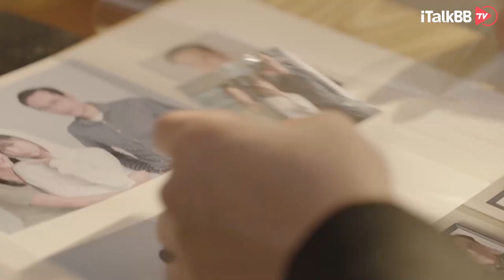《余生，请多指教》无论时隔多久，不论身处何地，家赋予的爱让我们勇往直前 | 杨紫 | 肖战 | Chinese Drama 【The Oath of Love】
关于《余生，请多指教》
即将大四毕业的林之校在毕业前夕跌落人生谷底，父亲患癌住院，不得已放弃外地的名企工作机会，和男朋友分手。所有对于爱情和未来生活的美好想象都在这一刻破灭，恰好这时，父亲的主治医生顾魏走进了林之校的生活。爱情开始的时候，我们往往都不知道是爱情，两个都曾在爱情中受过伤，不相信爱情的人，开始一步一步相识、相知、相爱，有过怀疑和波澜，也有过误会和遭遇人生低谷，但两人在相爱的过程中，愈发感受到对方才是那个能够托付余生的那个人。